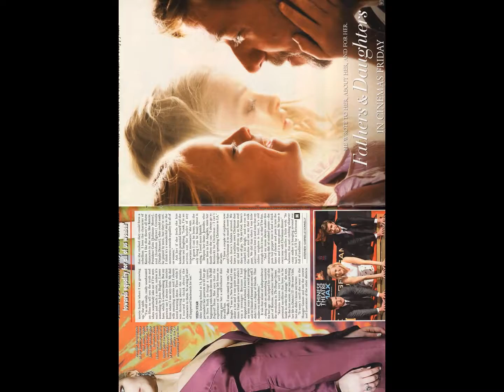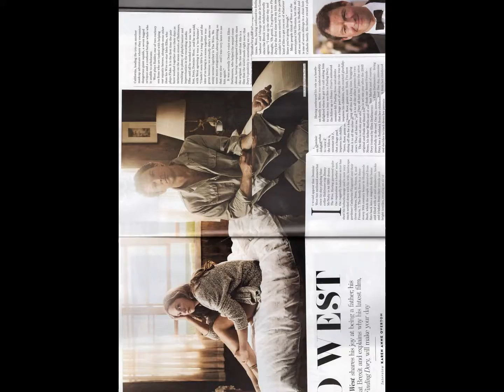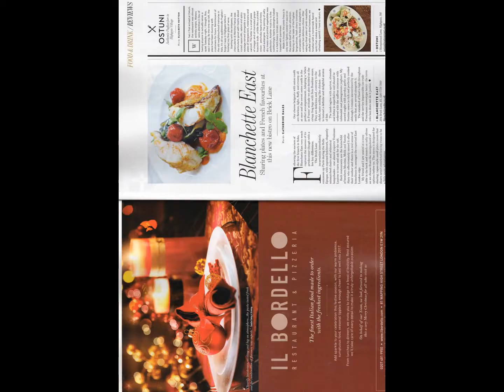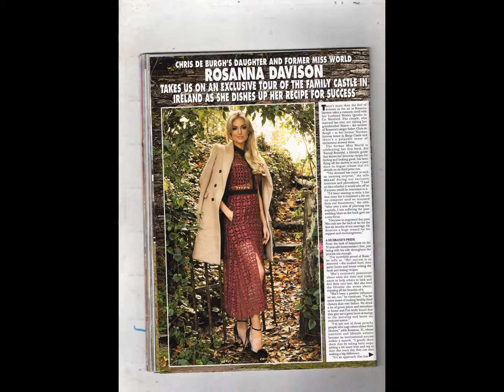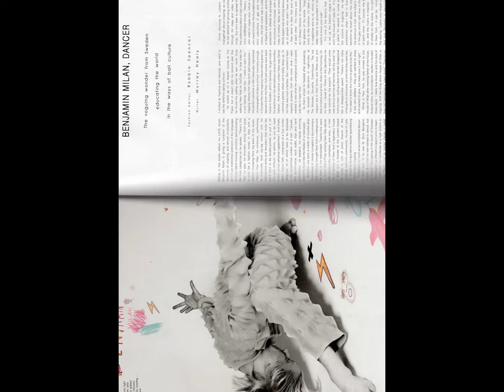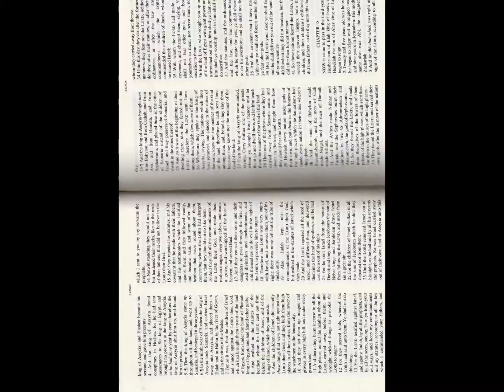My Slideshow SHINING LIGHT TV STATION LONDON PRESENTING PUBLISH BROADCASTING MARKETING PREDUCTION